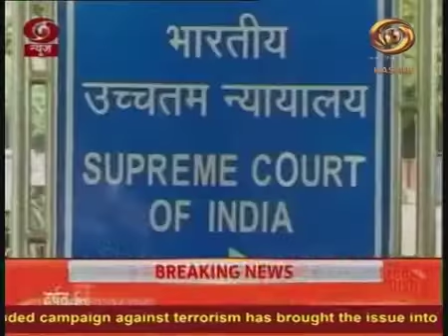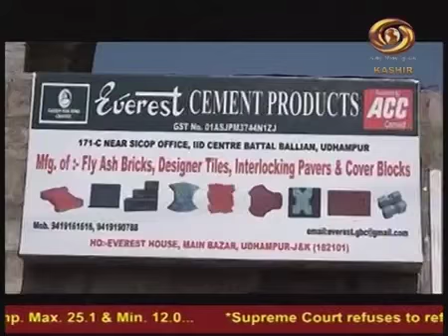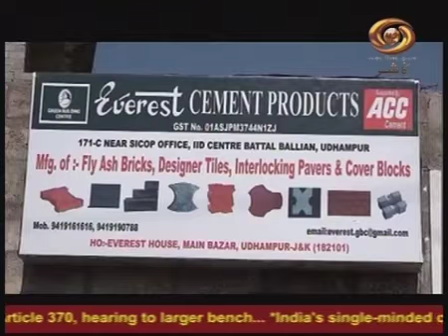Dogri News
Latest regional news,current events and issues in various fields in Dogri language.